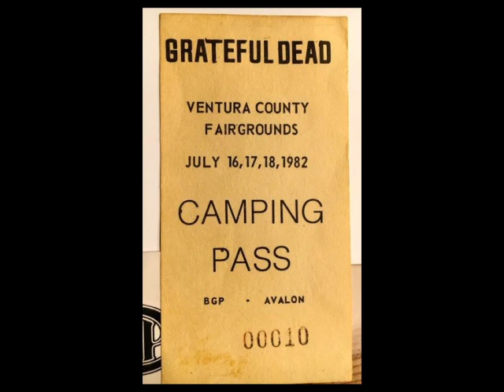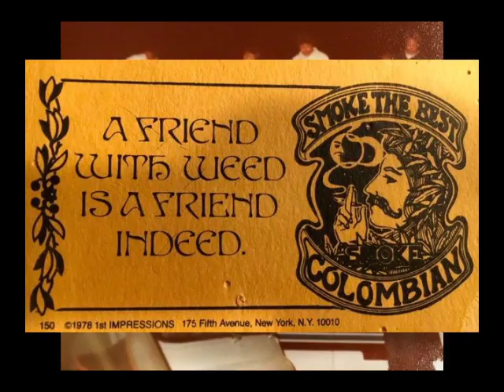Ventura 1982 and 1984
The Grateful Dead Play Ventura County Fairgrounds in 1982 and 1984.